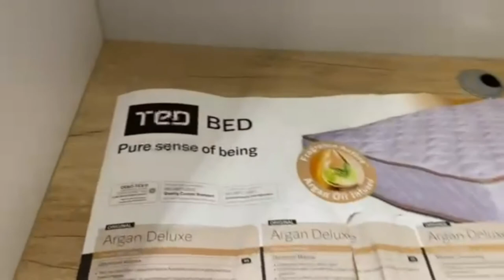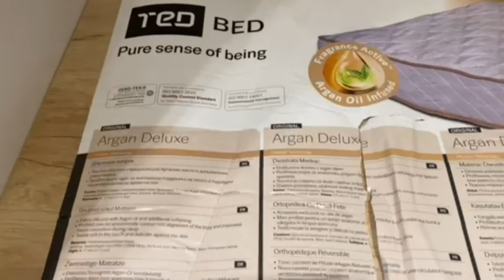Unboxing Double-Sided Mattress TED